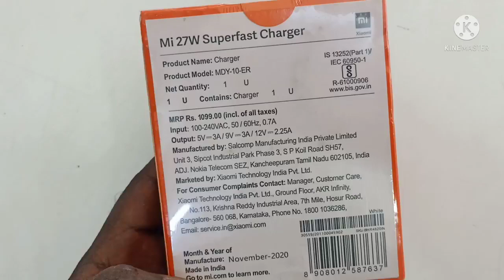Mi 27W Superfast Charging Adapter